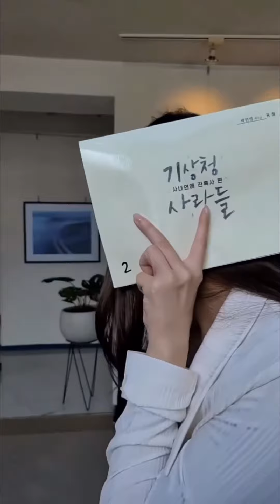【Park Minyoung/박민영】Instagram kawaii Beautiful Faces